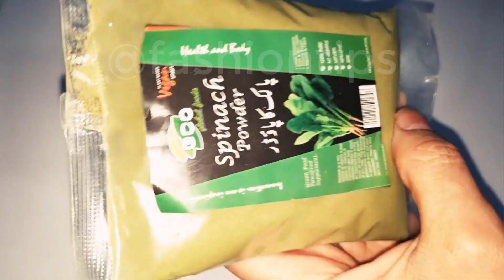Full Package Powder for Remove DEAD SKIN CELL, WRINKLES, ROUGH SKIN, Boots Collagen, SHRINKS PORES